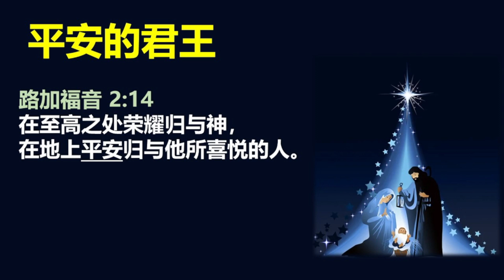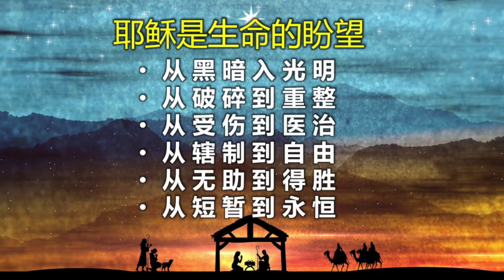圣诞前夕崇拜 🎄